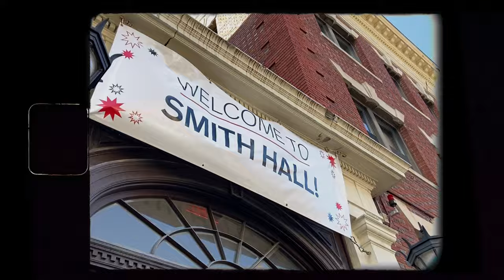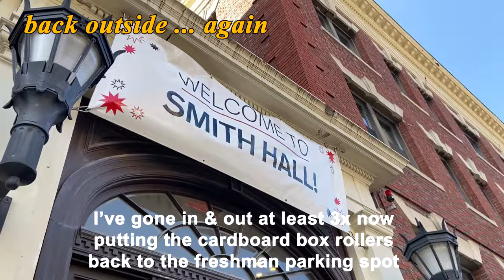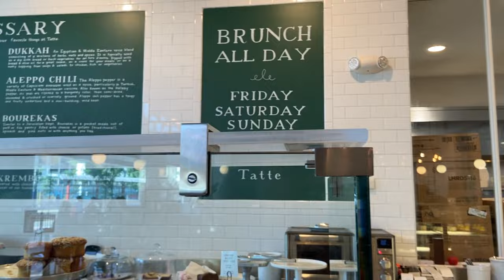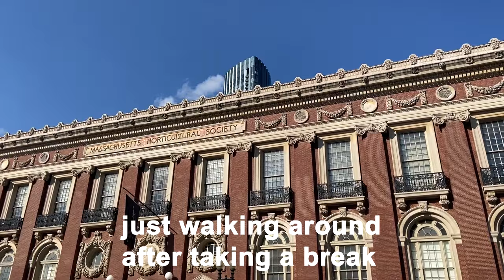Northeastern University college move-in vlog & realistic freshman dorm tour! move to college with me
Welcome to my college move-in vlog as a freshman class of 2027 at Northeastern University in Boston, MA majoring in premed/nursing! The move-in process was hectic with so many other students in Boston schools moving in to their dorms, but I'm glad my family toured Northeastern, visited the new & modern buildings/programs & experienced campus orientation. There is also a realistic dorm tour of my freshman double dorm in Smith Hall at Northeastern.❤️ The tiny dorm was shocking, and unpacking was a hassle. Luckily I didn't overpack, because storage in the double dorm was limited. The communal bathrooms were small and dirty, especially since the entire floor shares them. My roommate is super clean & wakes up early (a productive that girl routine) so I've already developed some healthy habits thanks to her!😊😇 We also stopped at Tatte Cafe where we got mocha and matcha, and the vibes were immaculate! Newbury Street in Boston was also closed to traffic, so we got to shop around the quaint little shops in historic Boston!🌷 I hope you enjoy moving in with me to college as a first year premed/nursing student at Northeastern!✨

❀ Amazon storefront (masterlist of my favorite essentials!)
➭ 1 week trial of Prime Student!
(I receive a small comission - it means so much for all your support!❤️)
❀ Rakuten FREE cash back!
❀ Microsoft 365 OneDrive / Cloud Storage (get extra .5GB of storage here!)

0:00-0:22 - college move in day visual diaries - preview
0:22-2:38 - move in process, unpacking & empty dorm room tour
2:38-3:47 - standard double dorm tour at smith hall northeastern
3:48-6:14 - northeastern university campus tour & productive college days in Boston

✰ FILM & EDITING ✰
➭  iPhone 11
♫ vllo & adobe premiere pro

↳ RobinHood & get a free stock!
↳ Canva (easy & free design app/branding!)

✄┈ ✧･ﾟ: *✧･ﾟ:* About me ✧･ﾟ: *✧･ﾟ:* ✧･ˋ
Hi, I’m Emily! An Asian American aspiring content creator documenting my early 20s while feeling lost and navigating my life as I finish school (academic validation has been a big motivating part of my life). I love reading, anime/manga, Kpop, interior design, and peacefully studying. I’m trying to live a more minimalist lifestyle enjoying simple living in the rural coastal countryside. Something unique about me is I have the cutest 4 pet bantam backyard chickens I love dearly! I would truly love to have you join this studying, wholesome/quiet homebody abode as we all navigate this confusing process of life!🦋🌱🌷